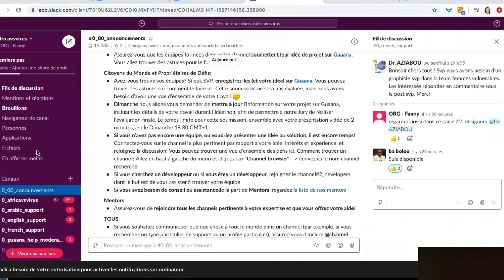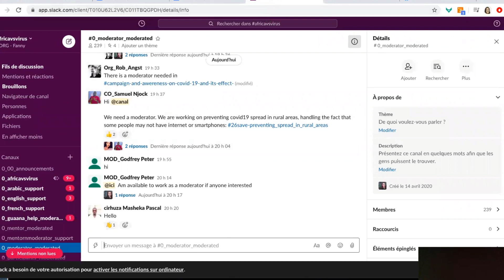*MODÉRATEUR* Rôle et responsabilités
Pour les modérateurs, cette vidéo vous expliquera:

Quel est votre rôle?
Quelles sont vos responsabilités?
Comment demander une question aux organisateurs?